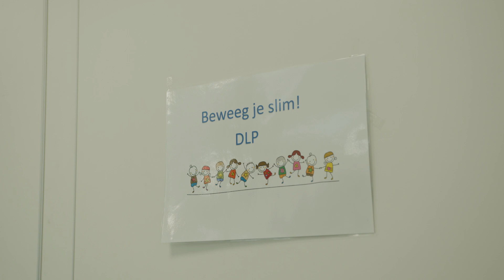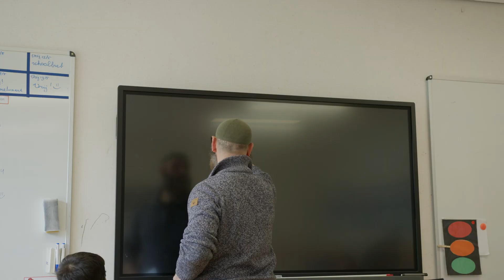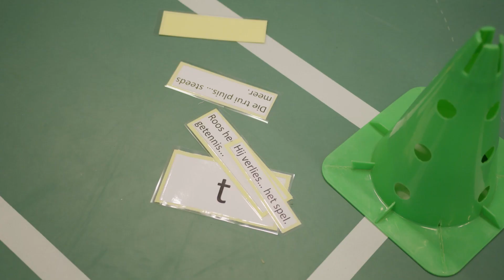Een dag Dordts Leerprogramma (DLP) op Ikra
Kansengelijkheid bevorderen van leerlingen op Dordtse basisscholen, dat is het doel van het DLP. DLP is een programma onder (verlengde) schooltijd op het gebied van taal, rekenen, sport, cultuur, techniek, natuur en milieu. Hiervoor worden zowel het eigen team als samenwerkingspartners ingezet. Veertien schoollocaties doen mee in de wijken Krispijn, Crabbehof, Wielwijk en de Staart. Maak kennis met DLP in de praktijk door de prachtige videoreportages.

Deze reportage is gemaakt in opdracht van gemeente Dordrecht en SOC, met dank aan Ikra, Stichting Islamitisch Primair Onderwijs Rijnmond (SIPOR en hun enthousiaste partners Arena Talent, Alfabet Plus, Het Leerinstituut en Move Academy. Gemaakt door Youri van der Starre en Mari Stikvoort.